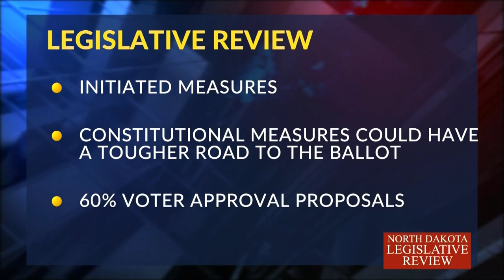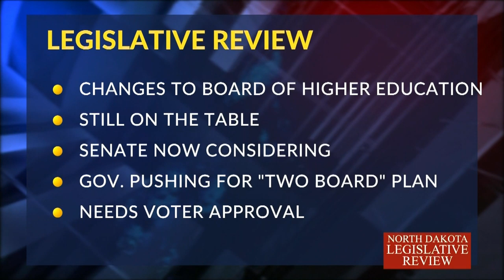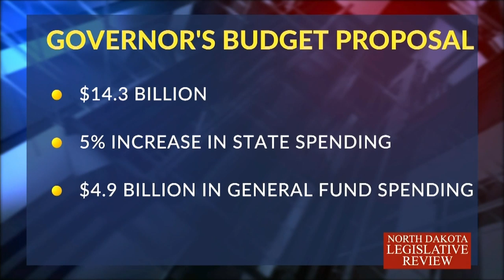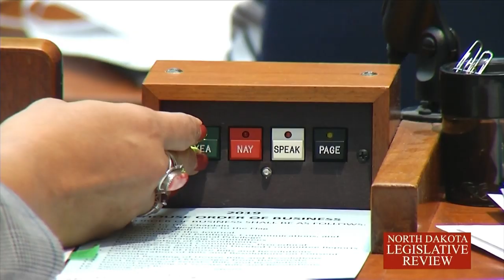North Dakota Legislative Review 1908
Prairie Public's Dave Thompson interviews Fargo Democratic Representative Karla Rose Hanson. Representative Hanson talks about public employee pay raises, the Red Flag gun bill, mental health issues bills, and also discusses ways to decriminalize marijuana and marijuana possession on citizen's past records.